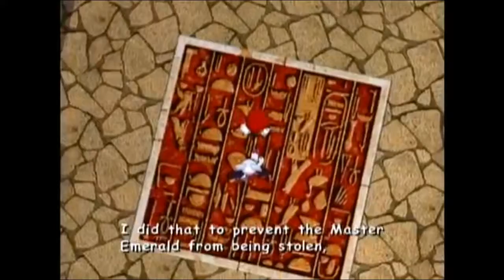KNUCKLES LOSES THE EMERALD